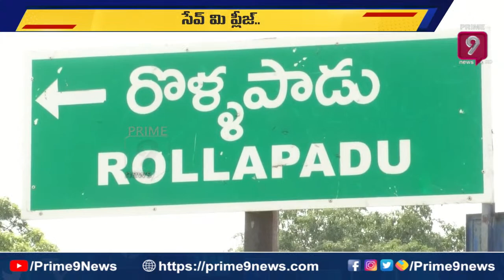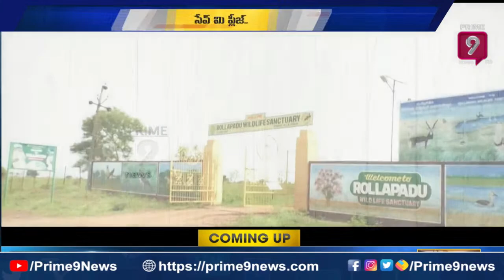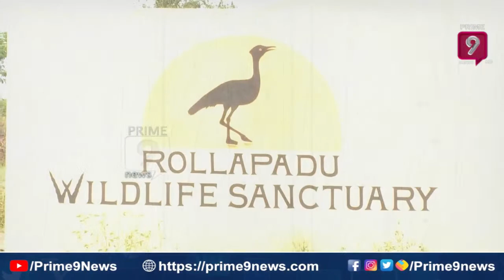ఏపీలో అరుదైన బట్టమేక పక్షి | Great Indian bustard In Nandyal District | Prime9 News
ఏపీలో అరుదైన బట్టమేక పక్షి | Great Indian bustard In Nandyal District | Prime9 NewsPrime9 News is a New age 24 Hrs News channel that provides unbiased and comprehensive news and entertainment programs in Both Telugu states and India.